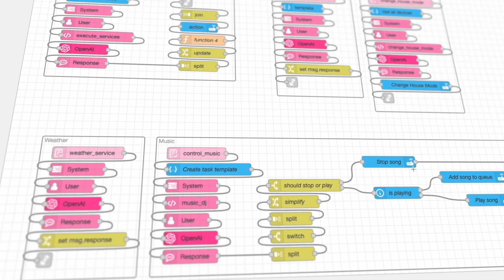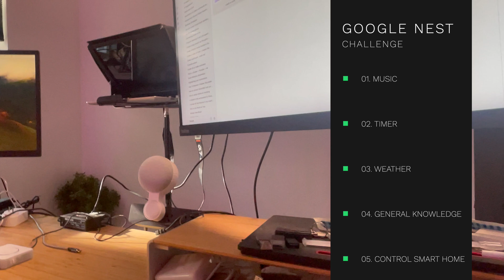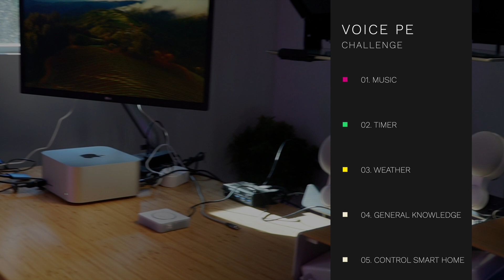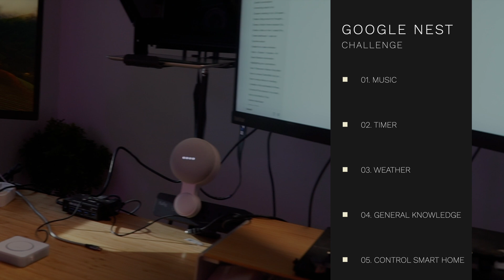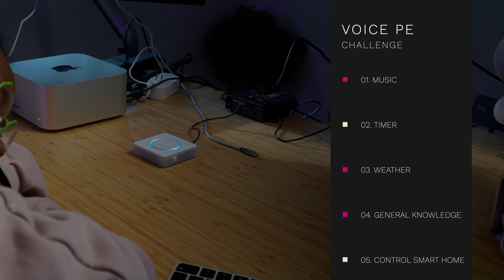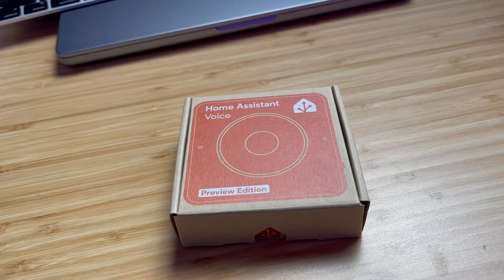Home Assistant Voice vs. Google Nest Mini: Who Wins?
MUTE YOUR GOOGLE DEVICES!

I pitted Home Assistant's new Voice PE against a Google Nest Mini in 5 head-to-head challenges, but there's a twist: my wife was the judge! Did the open-source underdog dethrone the smart home giant, or does the cartel reign supreme?